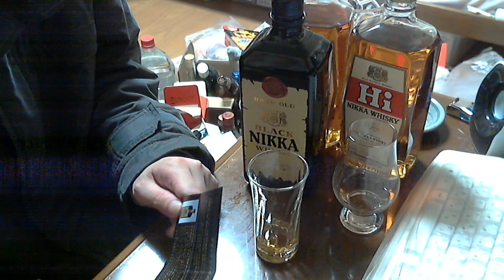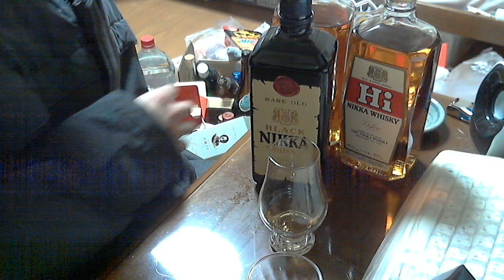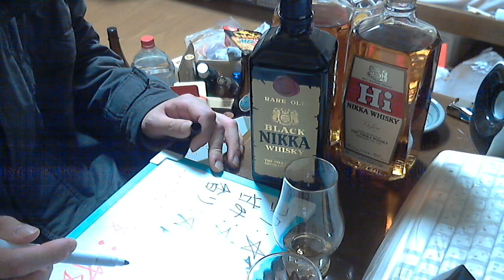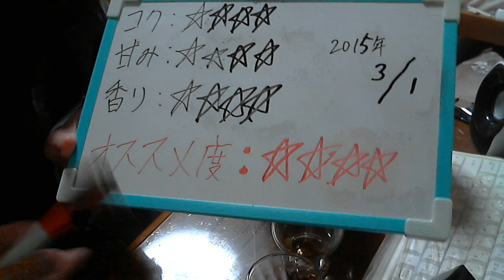酒好きな新潟人の飲酒動画 part834 初号 ブラックニッカ 復刻版 【ウイスキー】